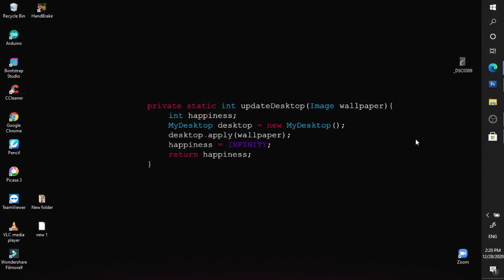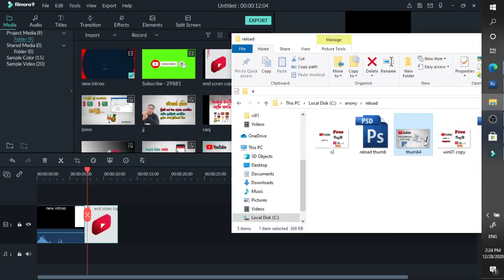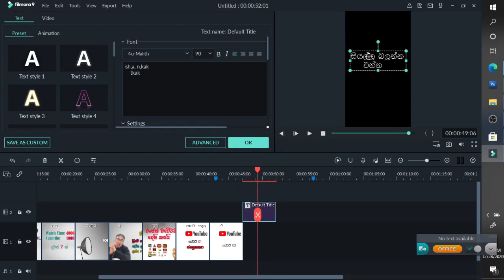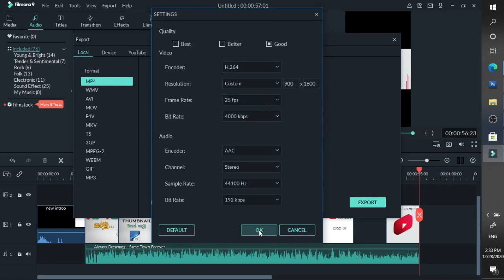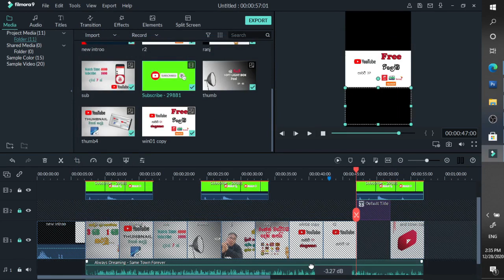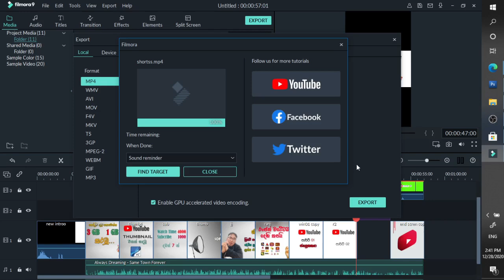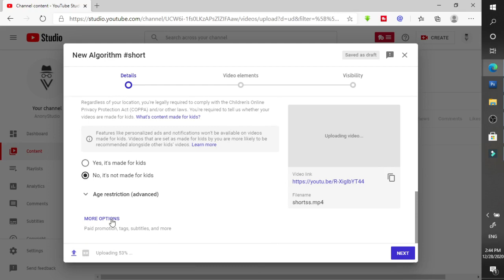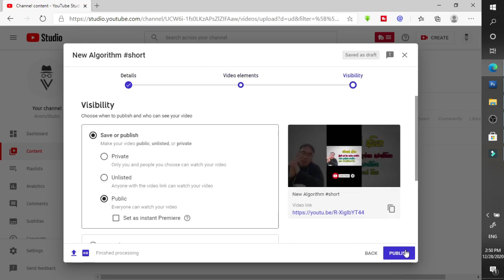How to Make YouTube short video [sinhala]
with Filmora